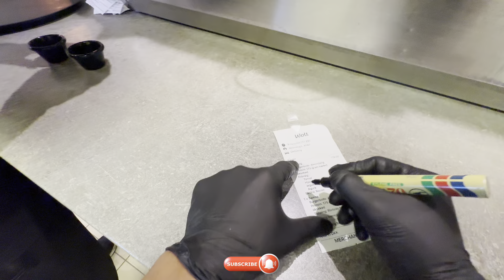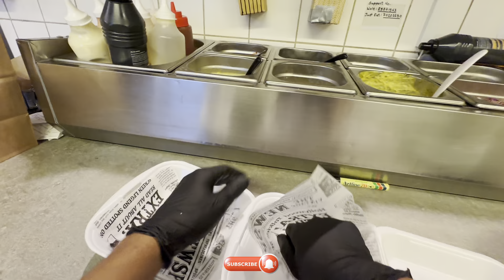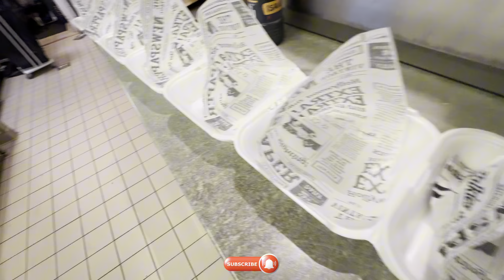Pov COOKING DAY: 30 minutes of GRILLING AND MAKING BURGERS 🍔🍟🔥🔥🍔